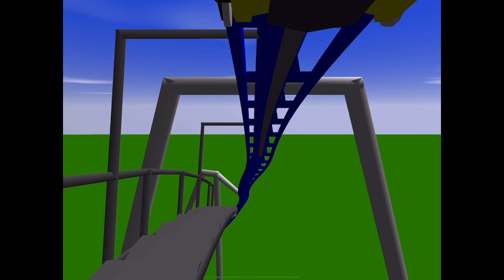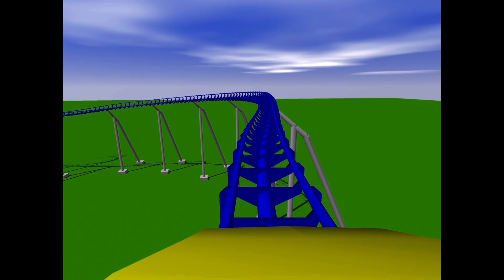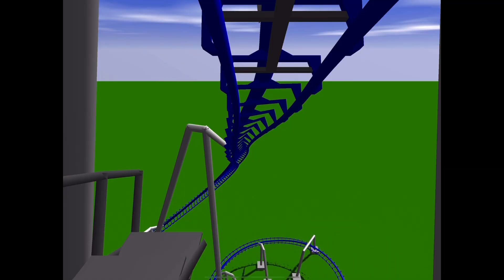Shockwave in Different Tracks - Ultimate Coaster 2 S/E14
It’s rough and it broke my wheels.

Shockwave was a steel roller coaster located at Six Flags Great America in Gurnee, Illinois that opened on June 3rd, 1988.

Manufactured by Arrow Dynamics, it was plagued with problems from the start such as the loops being poorly designed and therefore developing fractures and the trains wheels not being able to handle the ride’s forces and needing to be replaced constantly.

The low ridership and rough riding of the coaster ultimately led to its closure in 2002 after Six Flags initially closed the Whizzer ride only for that to be reversed.